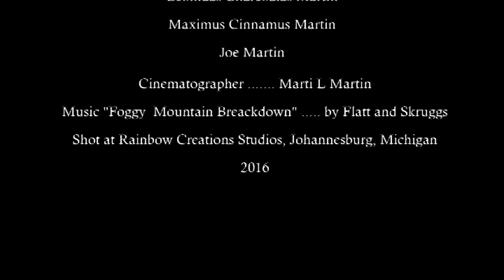Rabbit Hunting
Leo and Max have been tormented, of late, by a little bunny rabbit who lives behind the blue barn across the street. So, since it was a quiet day in the 'burg, we decided to let them out to see if they could find him. If anything, they'd get a good run around. When Leo took off for the horses, or so I thought, it turns out he was flushing out the bunny and running him to Max! Max and JJ and I were off back to the house where we searched in bracken behind the yellow garage, to no avail. But ... the boys had a good run and JJ is learning to be encouraging and to make sure his brothers have a good time, now and again! Good job, everyone. We'll get that Wascally Wabbit one of these days!